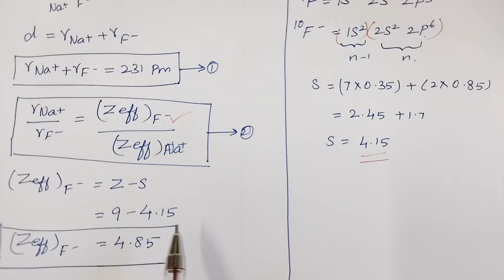Ionic Radius | Periodic Classification Of Elements | TN 11 Chemistry | Unit 3 | in tamil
Ionic Radius | Ionic radius of Na ion and F Ion | Periodic Classification Of Elements | TN 11 Chemistry | Unit 3 | in tamil| @learnyourselfthinkyourself